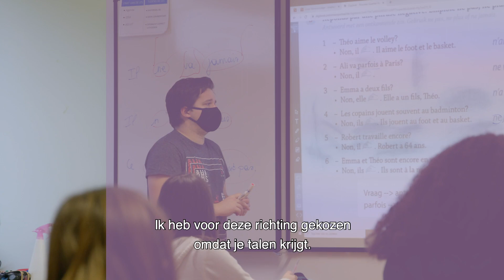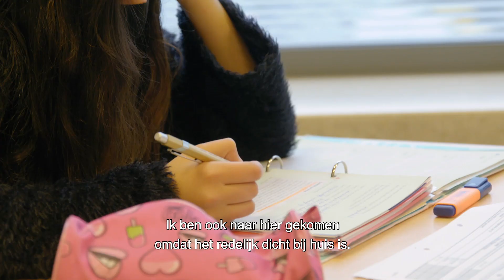2021 ORC Eerste Graad: Taal & wetenschappen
Nena en Niene vertellen waarom je voor Taal & wetenschappen op het Óscar Romerocollege in Dendermonde moet kiezen.